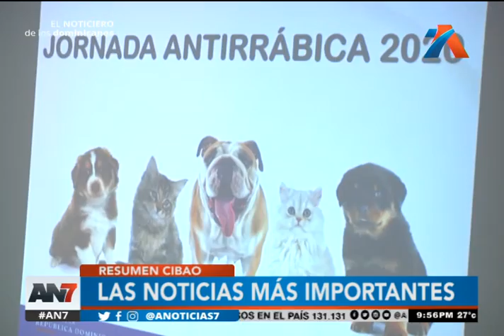¡Las noticias más importantes del Cibao!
No se pierda este resumen a continuación.

Es momento de conocer las noticias más relevantes del Cibao con el periodista Rafael Martínez.